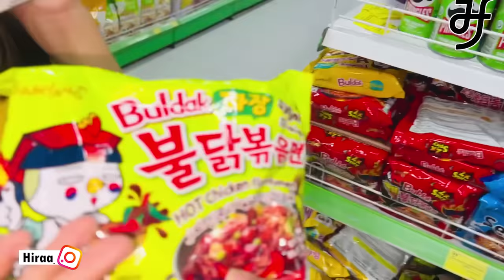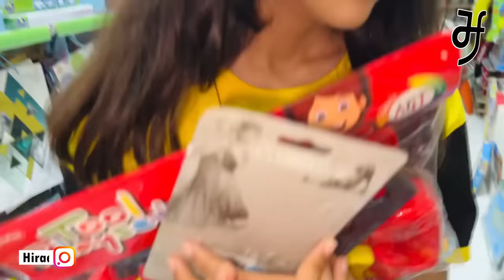Hira ko kiya Zainab nai Pareshan | bht dant pari | Hira Faisal.